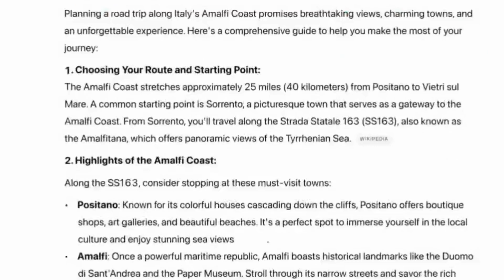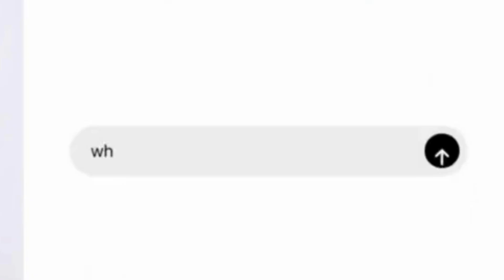OpenAI, Google’ın Pabucunu Dama Atacak “ChatGPT Search” Özelliğini Yayına Aldı | Aytaç Mestçi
Temmuz ayında prototip olarak tanıtılan SearchGPT’nin geliştirilmiş hali diyebileceğimiz bu özellik, ChatGPT’yi çok daha güçlü ve dinamik bir bilgi kaynağı haline getiriyor.

🤔 Ne dersiniz? ChatGPT Search, yakın zamanda Google’a rakip olabilir mi?